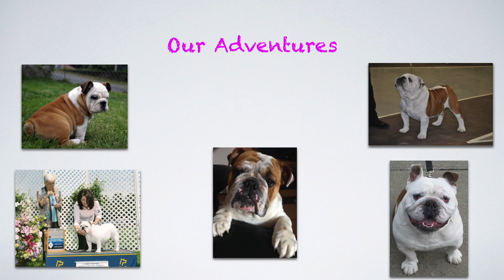Hiking Harriman State Park Blue Trail to Apalachian Trail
This video is about hiking Harriman State park and how easy it is!! If i can do so can you!!! Thank you for viewing my channel!!